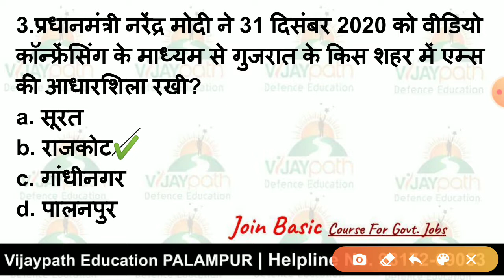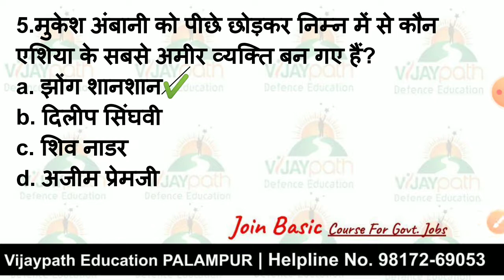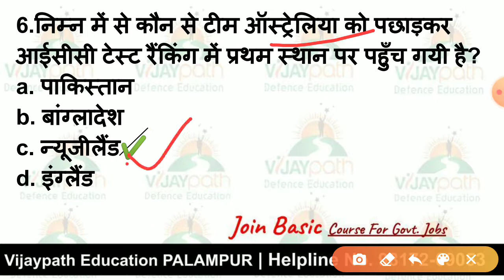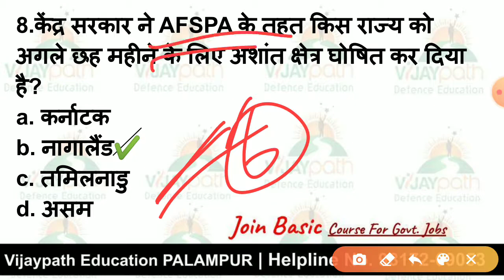Current_Affairs_02_Jan_2021 Vijaypath_Defence_Education_Daily_Current_Affairs